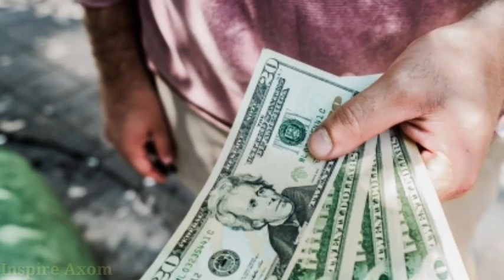Assamese Powerful Motivation //Best Assamese Motivational Quotes //Motivational Speech- Inspire Axom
Assamese Powerful Motivation // Best Assamese Motivational Quotes // Motivation Speech By Inspire Axom